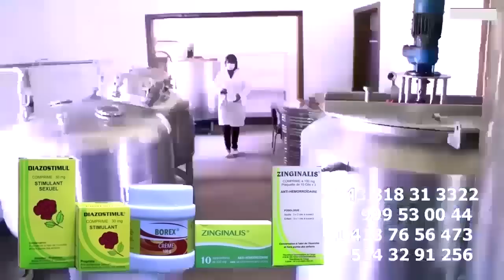Cette Fois Ci Lui Même Le COACH KOFFI OLOMIDE Donne Leçon à Son Elevé CINDY, ZIMBABWE Tombé Plein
Cette Fois Ci Lui Même Le COACH KOFFI OLOMIDE Donne Leçon à Son Elevé CINDY LE COEUR Réussite TOTAL ZIMBABWE L’Odyssey Kadoma Tombé Plein A Craqué